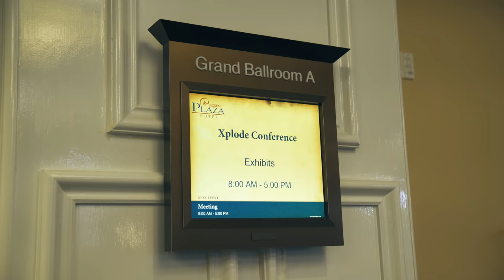The Real Estate Angel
Download all my free real estate scripts and the 60 Day Challenge for real estate agents in the free courses THE REAL ESTATE ANGEL | THE DAILY GRIND 87

In this vlog, Ricky and Blake travel to Orlando, FL to speak at The Xpolde Real Estate Conference, and Ricky gets interviewed afterwards...

Join thousands of real estate agents in the first completely FREE real estate coaching program in the world, and start on the 90 day action plan today